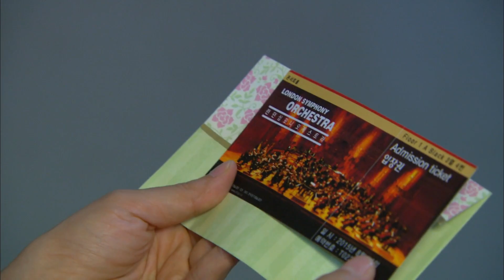[어머님은 내 며느리 Mother is my daughter-in-law] 병실 방문 Strategies for visiting the hospital EP.49-2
수경은 경민의 아버지 병실로 찾아가 점수를 후하게 따는데...

어머님은 내 며느리 49회  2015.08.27

(주연) 김혜리(추경숙 역) 심이영(유현주 역) 김정현(장성태 역) 이용준(김정수 역) 이선호(주경민) 오영실(김염순 역) 권성덕(양문탁 역) 이한위(박봉주 역) 문보령(김수경 역) 김나영(임정옥 역) 고나희(유캔디 역) 권재희(서미자 역) 이진아(강은혜 역) 최성호(유재용 역) 김태영(임실장 역) 김나미(미연 역) 손장우(장율 역)